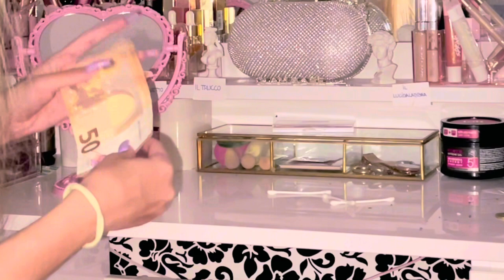Barbie Room 🩷 Cleaning and Organising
Hii, I’m still new here and i take recommendations and advices ❤️.  Videos with better quality are yet to come.

Videos to come:
• Family day out/date
• Shein Haul for Summer Vacation
• Malta Vlog
• Setting up Xmas lights
• Learning how to drive
• A lot of GRWM vlogs for different occasions